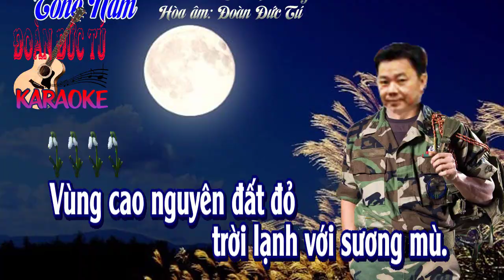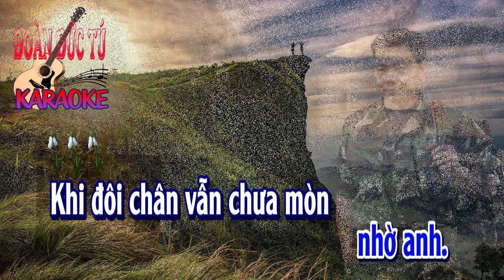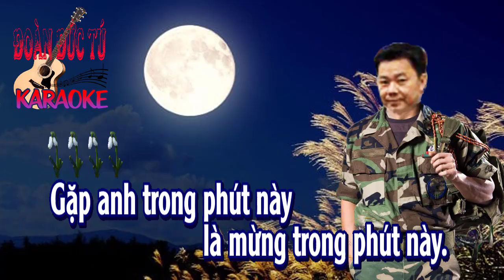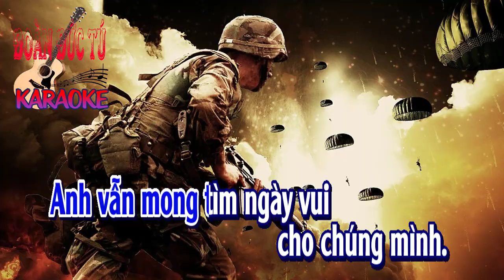karaoke Đêm Tiền Đồn |tone Nam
Đêm Tiền Đồn, sáng tác: Lam Phương., hòa âm & dựng karaoke: Đoàn Đức Tú. Bài hát hòa âm tone Nam.
Vùng cao nguyên đất đỏ
trời lạnh với sương mù.
Thương mến anh
vượt đường xa đến đây.
Mưa vẫn bay
mà lòng anh vẫn say.
Diệt thù trong rừng sâu
khi bên suối vắng đêm thâu.

Gặp anh trong phút này
là mừng trong phút này.
Khi chiến tranh
còn gây thêm máu lửa..
Thì mộng mơ
xin trả hết cho đời.
Quê hương này còn mãi mãi
nhờ anh.

Khi đôi chân vẫn chưa mòn
trên núi cao.
Khi đêm đêm súng căm hờn
vẫn đổi trao.
Anh vẫn đi..
đi giết thù...
Anh vẫn mong tìm ngày vui
cho chúng mình.

Ngoài kia sương xuống lạnh
tình càng thiết tha nhiều.
Ta cố vui
vì mai xa cách rồi.
Dù thời gian..
trăng có xế qua mành
nhưng đêm này còn ghi mãi
lòng nhau.
Khi chiến tranh
thì mộng mơ
nhờ anh.

trên núi cao.
vẫn đổi trao.
Anh vẫn đi..
đi giết thù...
cho chúng mình.

Ta cố vui
Dù thời gian..
lòng nhau.
Dù thời gian..
lòng nhau.
Dù thời gian..
lòng nhau.